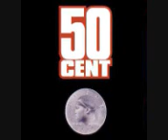50cent - The Power Of The Dollar - 05 - Your Lifes On The Line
Nobody likes me
Nobody likes me, but that's okay
Cuz I don't like y'all anyway
...And I don't like y'all anyway
Fuck all y'all!!
My watch talk for me, my whip talk for me
My gat talk for me
BLAT! Wutup homie
For bitches who don't know me
...They wanna blow me cuz the shit I floss wit sayin a lot for me

I came into rap humble, I don't give a fuck now
Serve anybody like niggas who hustle uptown
Coke price go up, cats is come down
The D's run in my crib, I'm nowhere to be found
Niggas who hustle for me, they dont even stash tracks
They keep it on em, right there in they ass crack
When I don't like a nigga, I don't pretend to
I'll have the paramedics wrap your fuckin head like a Hindu
Look, I ain't goin nowhere, so get used to me
OG's look at me and see what they used to be
I'm that nigga that sold coke, the nigga that sold dope
The nigga that shot Dice when he broke to So So
The thug, they pop shit
The thug that pop clips
The thug that went from three and a half to whole bricks
Nigga ain't in his right mind, goin against me
My picture's painted through words that make a blind man see

[Hook]
Scream murder! (I don't believe you!)
Murder! (Fuck around and leave you!)
Murder! (I don't believe you!)
Murder, murder! (Your life's on the line!)

Y'all niggas don't want no parts of me
I'm tryna figure out how y'all started me
Make me catch her on the late night
Pop shots wit the fifth and slide off wit the six

I'm not a marksmen while spark issue, I spray random
Not a pretty nigga but my moms think I'm handsome
I hate to hear "He say, She say" shit
Unless he say she say she on my dick
It's no coincidence, niggas who fuck wit me get shot up
I do a Cali style drive by and tear ya block up
You soft through, be puttin up a crazy front
I stay wit the Mac, cuz niggas tried to blaze me once
In the hood they be like, "Damn, 50 really spitted on em"
"You heard that shit?" "Yeah, 50 really shitted on em"
Beef, you don't want none, so don't start none
You just a small player in this game, play a part son

[Hook]

These cats always escape reality when they rhyme
That's why they write about bricks and only dealt wit dimes
Leave it to them, and they say they got a fast car
Nascar, truck wit a crash bar
And TV's in the dash, pa
See em in the five wit stock rims, I just laugh, pa
I catch stunts when I ain't tryin
I ain't lyin, I sit Don P til I split up
Keep my rent split up
Get outta line, I get you hit up (Wooo!)
Now if you say my name in your rhyme, watch what you say
You get carried away, you can get shot and carried away
Now here's a list of MC's that can kill you in eight bars:
50, umm Jay-Z and Nas
I'ma say this shit now and never again
We ain't buddies, we ain't partners and we damn sure ain't friends
The games you playin, you get killed like that
Actin like you all hard, you ain't built like that
See me when you see me nigga, one
(One)

[Hook]

You gon make me catch her on the late night